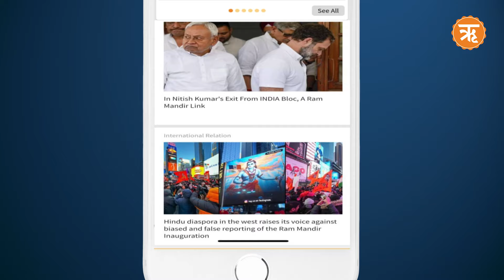Morning News : आज सुबह की बड़ी खबरें | 22 मार्च 2024 | News Highlights | Ritam Hindi